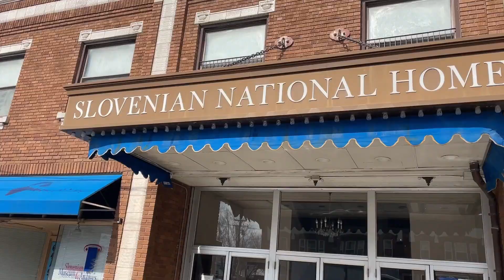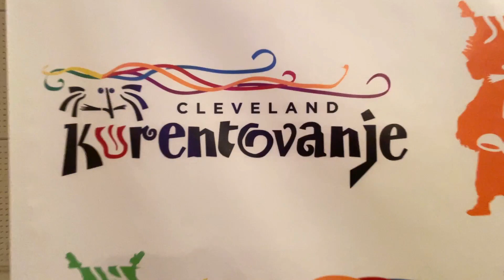KURENT JUMP CLEVELAND, OHIO! Slovenian National Home Party to Wake Up Kurents for Kurentovanje!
We are in Cleveland Ohio at the Slovenian National Home on Saint Claire St.  for the Kurent Jump.  The Kurent Jump is the winter festival before the big winter festival, Kurentovanje!  About a week before Kurentovanje the Slovenian National Home has a huge party where Cleveland Slovenians and honorary Slovenians make a ton of noise around a parking lot bon fire to wake the Kurents.  Kurents are the masked, hairy, mythical creatures with bells on their butts that dance around and parade down the streets of Cleveland to help chase away winter.  When the Kurents wake from their slumber the party has just begun.   Inside their is polka music, usually provided by The Chardon Polka Band,  the kitchen is serving up Slovenian sausages and Beef golosh and the Kurents even have their own brand of beer.  There is singing and dancing into the night at this adult only party.  All of this is leading up to next weekends Big winter festival Kurentovanje.